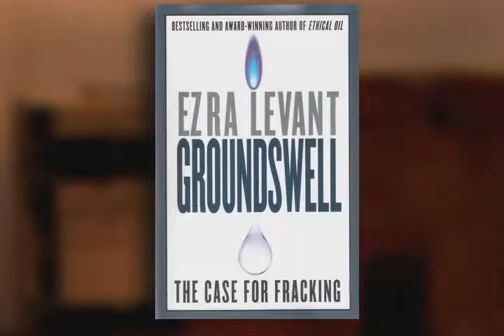Energy Series E6- The Practical and Ethical Case for Fracking with Ezra Levant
Ezra Levant is a broadcaster and columnist for Sun Media newspapers and television. He has written several books, including Ethical Oil: The Case for Canada's Oil Sands and Groundswell: The Case for Fracking. He is also interested in issues of free speech, multiculturalism, immigration, and economic deregulation. He is the founder and former publisher of the Western Standard.

Summary

Someday, we might invent a fuel that is perfect in every way: affordable, practical, and with zero environmental footprint. That day has not yet come, however, says Ezra Levant in this provocative interview. In the meantime, if we weigh our options not just economically but also ethically—environmental responsibility, peace, the treatment of workers, human rights—then Western democracies should develop their own oil and gas resources through the use of fracking and horizontal drilling.

Thanks to the latest versions of these technologies, drilling for previously inaccessible gas from shale formations has expanded rapidly in recent years. This low-cost natural gas has increasingly displaced coal in US power generation, and as a result, America’s greenhouse gas emissions are down 11% over the past five years. “The reason emissions are down is not because of Al Gore,” argues Levant. “It’s because of the ingenuity and freedom of American businessmen. […] It was the desire of entrepreneurs to find value in worthless shale rock.”

Many are trying to demonize the development of shale gas and oil, however—including OPEC member states that stand to lose market share and political influence. According to Levant, “[T]hey’re trying to so de-normalize the industry that it’s not even open to debate anymore. If they manage to delay fracking by five or ten years, that’s literally worth billions, maybe trillions to them.” Nuclear power, he points out, was similarly demonized, which led to a period of about 30 years where no new reactors were built in America.

As Levant also argues, it is neither very realistic, nor very moral, to expect energy consumers in the developing world to make do with less than we in the industrialized world enjoy. They too want their automobiles and air conditioning. For at least the time being, the way they get them will have to involve the use of fossil fuels.